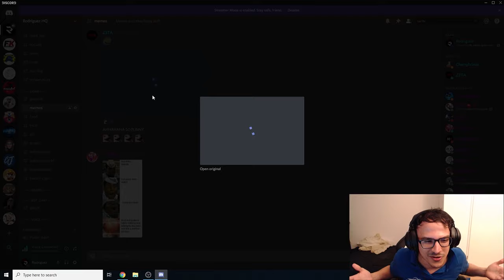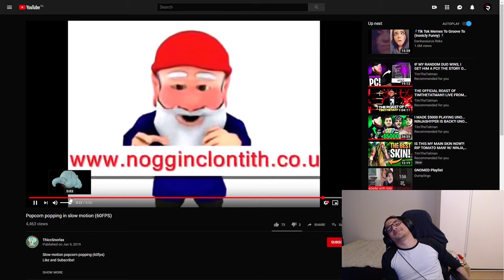Rodriguez's Stream Highlights #5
We are here with another stream highlights! Much love to the peeps clipping the best moments of the stream and watching the show.